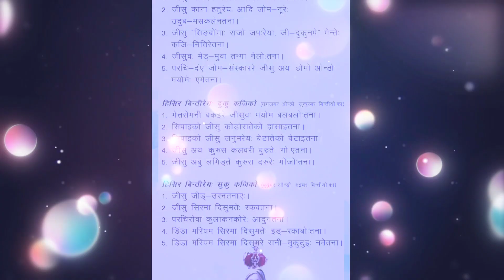Priestley Ordination !! S.F.S. Cathedral Nagpur !! 26/03/2022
Fr. Matias Kayam
Fr. Mukesh Lakra
Fr. Xavier J.
Fr. Benjamin Bari
Fr. Augustin A. D'Silva

Your Quaris -